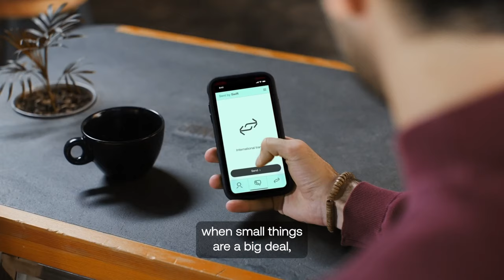LinkedIn Live - Securities 02: The race to T+1: Your guide to getting ready | Swift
LinkedIn Live broadcast: 6 December 2023

In just six months, the US, Canada, and Mexico will move to T+1 securities settlement. And more markets are predicted to follow. With the major impact this has on markets, investors and financial institutions around the world, preparations across the industry are shifting into high gear.

Watch this LinkedIn Live to get the inside track on the most recent updates, including expert analysis and recommendations for how to get ready. We looked at various regional angles and areas that could be impacted, from FX and ETFs, to collateral management and corporate actions. Plus you’ll get practical tips on avoiding settlement fails through transaction tracking.

Swift’s Simon A.X. Daniel was joined by Gary Wright, Director of Industry Affairs at ISITC Europe CIC and Alex Chow, Investment Operations Policy Lead at The Investment Association.

BIO: Simon Daniel

Simon joined Swift in April 2021, as a senior securities product manager to help shape and deliver the service offerings as part of the ‘smarter securities’ strategy. Prior to joining Swift he worked for a number of sell-side and buy-side firms, and with financial service providers including IHS Markit, and DTCC. Specializing in post trade, and combining experiences as a client, counterparty and provider, Simon is a regular speaker at industry organisations and working groups. He is currently focused on improving the settlement life-cycle, STP and efficiency for the capital markets industry as part of the SWIFT Securities View initiative.

BIO: Gary Wright

Gary is one of the founding members of ISITC Europe and currently Director of Industry Affairs at ISITC Europe CIC, which is a registered not-for-profit community interest company. He was a member of the ISITC Europe Academic Research Team, which undertook an independent research study in 2022 commissioned by the Swift Institute on the Global impacts of North America moving to T+1. He is also a member of the UK Accelerated Settlement Taskforce. Gary has been in the finance industry since 1969, holding senior positions within several major financial institutions. He participated in many industry committees, including setting the CISI Operations Management exam papers and has been a guest lecturer at Reading University and at the ICMA. Gary has also acted in an advisory and industry relationship capacity for a number of leading suppliers, enabling him to understand problems from both the buyer’s and seller’s perspective.

Gary is highly sought after for his views and advice on the impacts on business and operations of market and regulatory changes. He has run many industry workshops, training sessions and roundtables and chaired, moderated a considerable number of conferences. His blogs, articles, whitepapers, and reports are published world-wide, and he is an accomplished speaker and commentator on the many changes in the financial services marketplace.

BIO: Alex Chow

Alex leads policy at the Investment Association on investment operations, notably on post-trade and trade and transaction reporting. The workstreams in these areas include engagement and advocacy with regulators and working with membership discussion forums and market stakeholders to establish industry wide best practice and guidance for the IA’s 250 members.

Alex has 11 years’ experience in the industry having previously worked at BNY Mellon and Goldman Sachs.